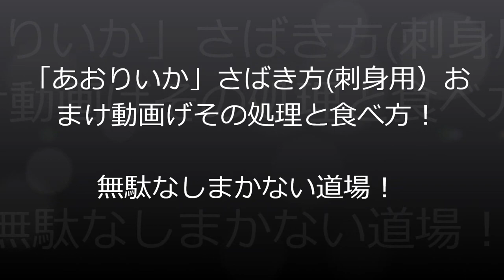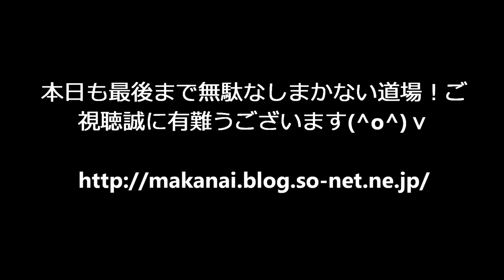「アオリイカ」さばき方（刺身用）おまけ動画げその処理と食べ方！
アオリイカ釣れたらぜひお刺身に！「あおりいか」さばき方刺身用）おまけ動画げその処理と食べ方！
まかないブログ「御用達の包丁」 ​ @無駄なし！まかない道場（MAKANAI DOUJYOU) ​